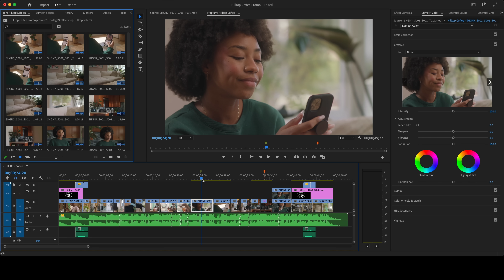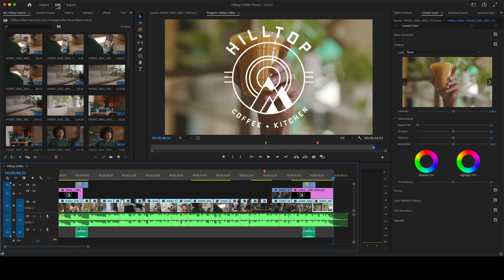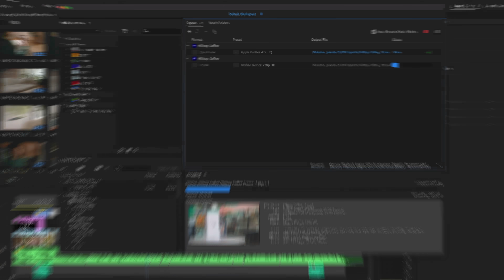What's NEW in Export Mode in Premiere Pro | Adobe Video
Tired of exporting to your desktop and then uploading to YouTube? In this new Premiere Pro feature update, you can export your perfectly optimized videos and post them to social platforms like YouTube, right from Premiere Pro!
The new export mode makes it easy and intuitive: choose where you want your videos to go and Premiere Pro recommends the optimal settings. Add your social channels to get your exports uploaded automatically. You can customize everything and save your own preset to make your own workflow super-fast. Try it yourself in the latest release of Premiere Pro!